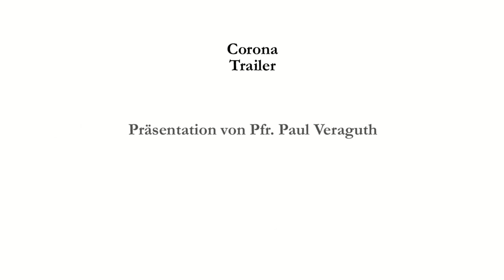Corona - Die wahre Seuche heisst Angst (Trailer)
Corona - Die wahre Seuche heisst Angst
2 Illustrierte Vorträge von Pfr. Paul Veraguth auf DVD (Schweizerdeutsch)
1. Er trug eine Dornenkrone
2. Weltseuche und ansteckende Gesundheit
Der andere Name für Covid19 heisst «Global Reset». Es ist ein offenes Geheimnis, dass Weltpolitiker die Chance nutzen, um die Gesellschaft umzugestalten. Viele haben festgestellt, dass die eigentliche Seuche Angst heisst – und die lässt sich nachhaltiger bewirtschaften als jeder andere Stoff. Der erste Teil behandelt unsere gefährliche Abhängigkeit von Ärzteschaft und Big Pharma. Falsche Statistiken wirken auf die Massen wie Marionetten-Fäden.
Der zweite Vortrag setzt dieser Abwärtsspirale die ansteckende Gesundheit entgegen – die einzige wirksame Gegenkraft. Es ist die Kraft des Heiligen Geistes, die Wahrheit und Mut vereint. Anhand der Rockefeller-Stiftung zeigt dieser Teil eine 150-jährige Entwicklung auf, deren Opfer wir werden (zB weltweite Impfkampagnen), wenn wir uns nicht Gottes Erweckungsruf anschliessen.